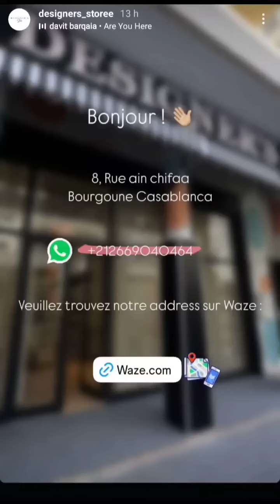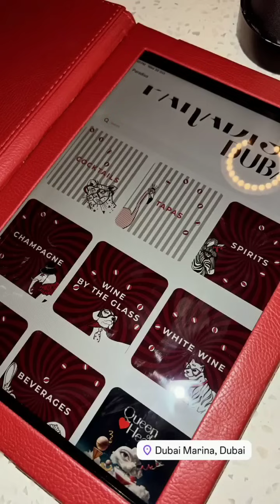تلاقيت جورجينا في دبي مول 💣 اجيو نعاود ليكم شنو دارت 🔥💰 Soukaina Glamour